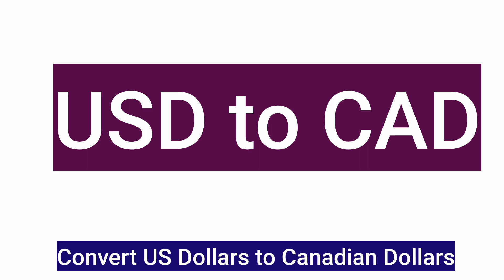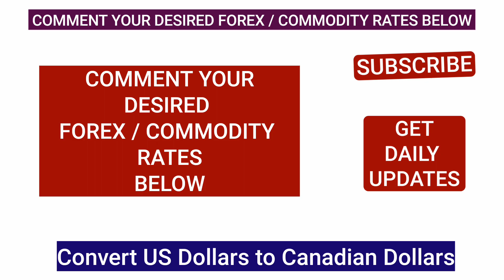USD to CAD exchange rate by date Us Dollar to Canadian Dollar 03 September 2024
usd to cad exchange rate by date
canadian dollar rate today india
us dollar to canadian dollar rate history
cad to usd history
1000 usd to cad
bank of canada exchange rate
usd to inr
usd to euro

us dollar to canadian dollar spot exchange rates for 2023

usd to cad to inr
euro to cad
usd to cad forecast
canadian dollar rate today
usd to cad rbc
100 usd to cad

100 usd to cad
500 usd to cad
1000 usd to cad
200 usd to cad
300 usd to cad
50 usd to cad
150 usd to cad
2000 usd to cad
400 usd to cad